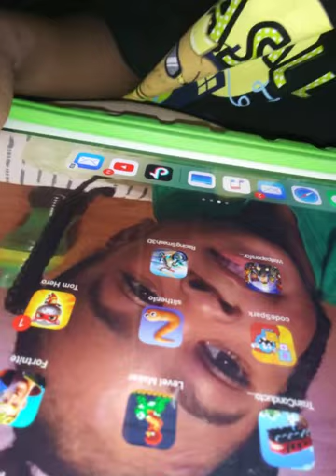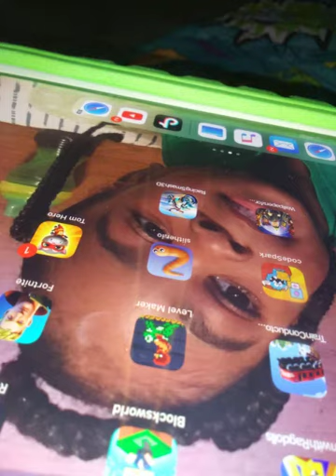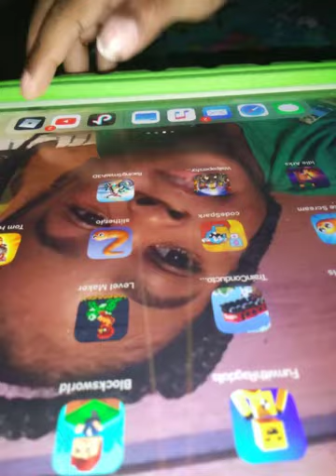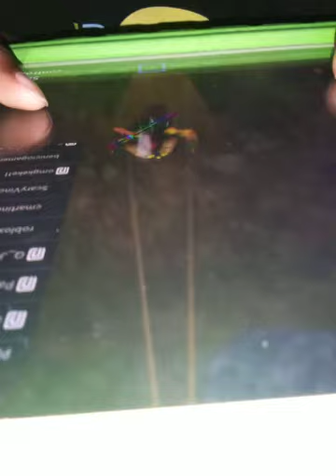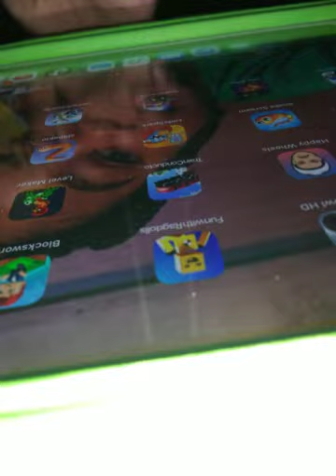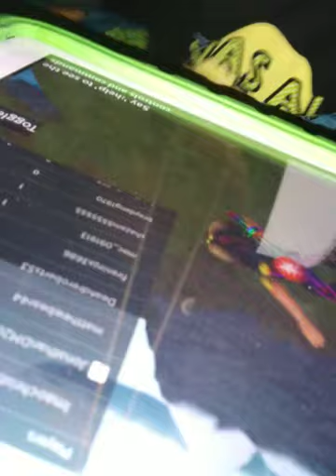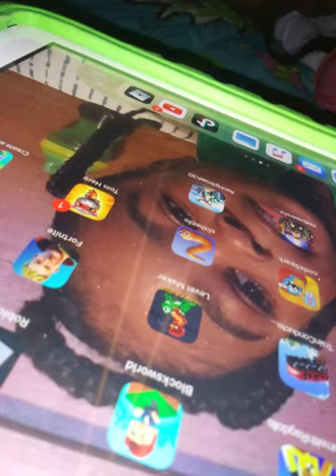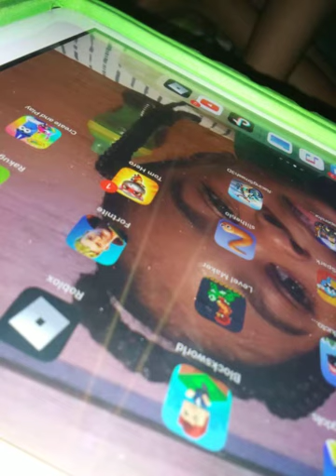August 30, 2020